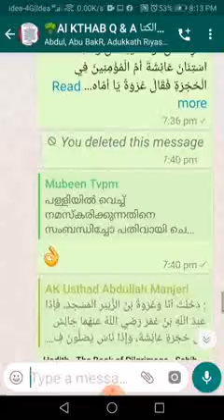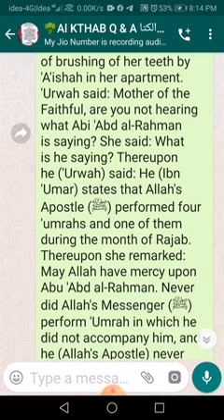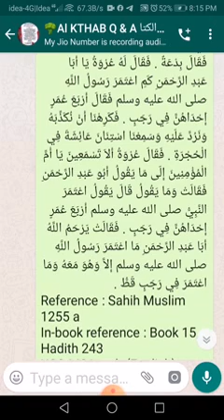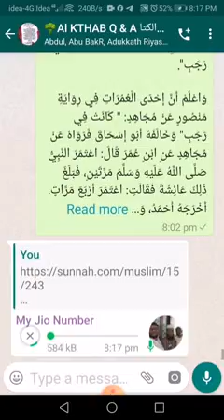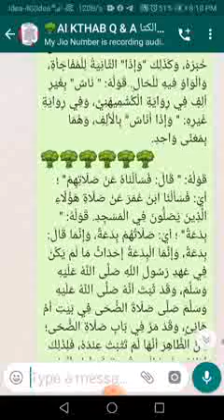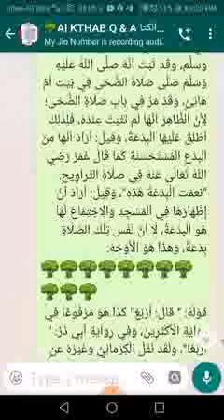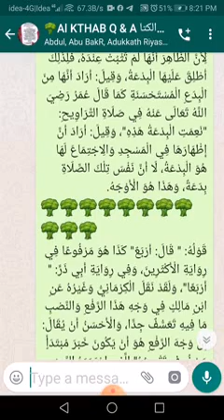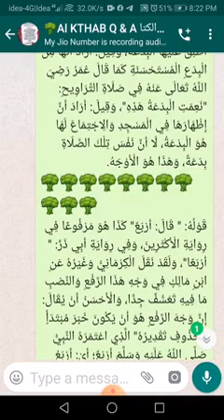മസ്ജിദിൽ ദുഹാ നിസ്ക്കരിച്ചത് സംബന്ധിച്ച് ബിദ്അത്ത് എന്ന് ഇബ്നു ഉമർ( റ ) പറഞ്ഞതിന്റെ വിശദീകരണമെന്ത്?